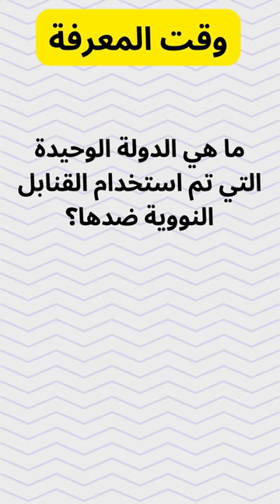الدولة الوحيدة التي تم استخدام القنابل النووية ضدها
قامت الولايات المتحدة الأمريكية بإلقاء قنبلتين نوويتين علي جزيرتي هيروشيما و ناجازاكي باليابان أثناء الحرب العالمية الثانية